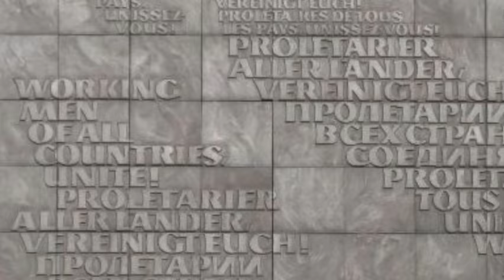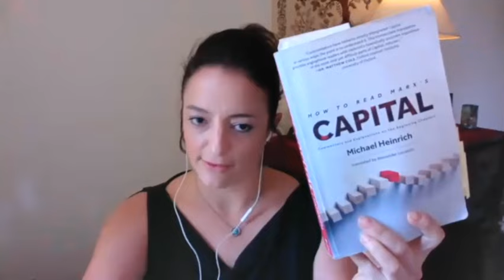How to Read Marx's 'Capital': MICHAEL HEINRICH, with Nathan Tankus + the hosts of Reel Abstractions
Our third episode of MR Conversations features three young scholars, including Nathan Tankus of the Modern Money Network, and Edwad and Cordelia, hosts of the podcast "Reel Abstractions," in conversation with one of the great scholars on Marx, Michael Heinrich.

As of 9.21 you can join Edwad's reading group for the book by going

Q: If you've read Capital, why re-read it?
A: Michael Heinrich's answer:
How did you read it?
When did you read it?
What (translation) exactly did you read?

~5:25 minutes in: Not "a holy text"/"green capitalism"/

~7:04 Edwad joins, then Cordelia

~10:30 'Capital' reading group

~11:00 minutes: Tips on how to make use of Heinrich's commentary

~17:00 Why is the commodity the starting point? Why not money? Why not wealth?

 ~17:50 "When problems like climate change are so big, then we must discuss, what are the alternatives to capitalism"

~22:36 The "revolutionary subject," no. The "revolutionary moment?" No.

~26:00 A concrete example - housing in Berlin

~29:30 Cordelia jumps in: "Investment coordination" as an "easy" solution to the housing crisis

~35:00 Nathan Tankus goes back to the climate crisis and calls for a convergence between Marxist, vs. left-Keynesian perspectives

~55:00 Tankus on fiat money vs. the money commodity, with a reference to central banking

~58:00 Heinrich clarifies Marx's engagement with the question of form versus substance with regard to the money question

~58:40 How about Volume 2? The category of credit is missing... then Volume 3 comes, and we can take up the question of capitalist production and reproduction

~1:03:00 Edwad: "I want to keep you writing books for the rest of your life."

~1:06:00 Heinrich describes the several parts of his commentary (in the original German, 2016)

1:25:00  A summary of some of the questions addressed in "How to Read Marx's 'Capital'"